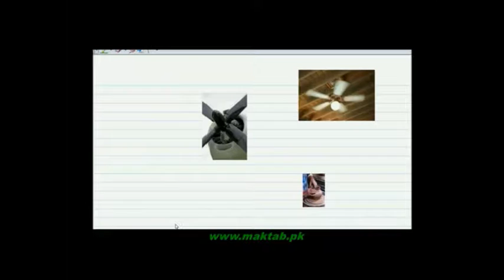FSc Physics Book1, CH 5, LEC 4: Angular Acceleration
This video lecture from Circular Motion  (F.Sc. first year physics) covers Acceleration, and the relationship between Linear acceleration and Angular acceleration along with their Formulas and Units. Find more e-learning material and educational video lectures in Urdu at maktab.pk. These videos are free to use for promotional and commercial purpose by keeping the credits to Maktab.